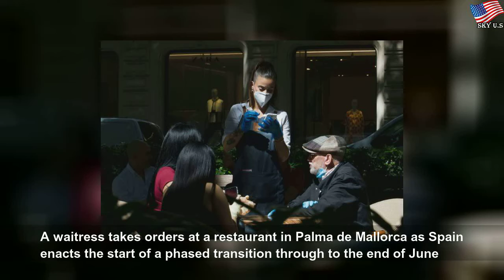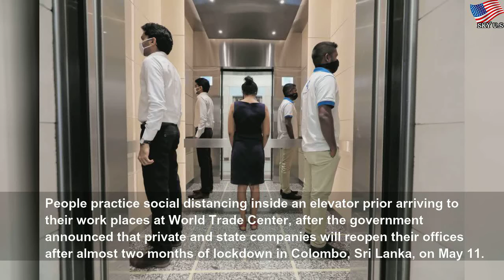Beer, tapas, friends: Smiles as bars open in parts of Spain #1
Beer, tapas, friends: Smiles as bars open in parts of Spain | Ирина Елисеева
Basking in the sun, an icy cold beer in hand, two friends are catching up at a bar terrace in Tarragona, savouring a simple but much-missed pleasure axed during eight weeks of lockdown. But on Monday, bar and restaurant terraces across half the country were stirring again as Spain moved to ease its lockdown to slow the spread of a virus that has claimed almost 27,000 lives.